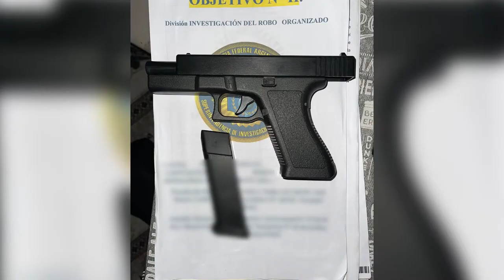La PFA desbarató banda de salideras bancarias con allanamientos en Avellaneda y Quilmes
Agentes federales de la División Investigación del Robo Organizado desarticularon una organización dedicada a las salideras bancarias en el micro centro porteño y en Provincia de Buenos Aires.

A través de las investigaciones ordenadas por la Fiscalía del Distrito de Saavedra y Núñez a cargo del Dr. José María Campagnoli, Secretaría a cargo del Dr. Facundo Vidal, los efectivos federales lograron establecer que además de las salideras, también utilizaban inhibidores de señales digitales, para neutralizar las alarmas de los vehículos, facilitando el robo de los elementos que las victimas poseían en el interior de sus rodados.

Al profundizar las investigaciones se pudo identificar a los integrantes de la organización criminal y que los mismos se ocultaban en cuatro viviendas ubicadas una en Capital Federal y tres en el conurbano bonaerense (2 en Villa Domínico y 1 en Bernal).

Con las pruebas aportadas por los detectives, el Juzgado Nacional en lo Criminal y Correccional Nº 57 a cargo de la Dra. María Fabiana Galletti, por ante la Secretaría Nº 61 a cargo de la Dra. Lorena Alejandra Páez ordenó los allanamientos a las fincas en donde se logró la detención de tres hombres y dos mujeres y el secuestro de una pistola 9 mm marca “Glock”, un revólver calibre .22, dos inhibidores de señal, una barreta, tres elementos metálicos con mango de plástico de color negro con similares características a los denominados “yuga” y 16 teléfonos celulares.

Los detenidos tres hombres de nacionalidad colombiana, uno de los cuales posee una captura internacional por el delito de robo y dos mujeres argentinas, todos mayores de edad, quedaron a disposición del juzgado interventor.